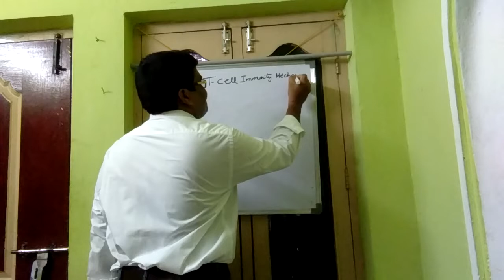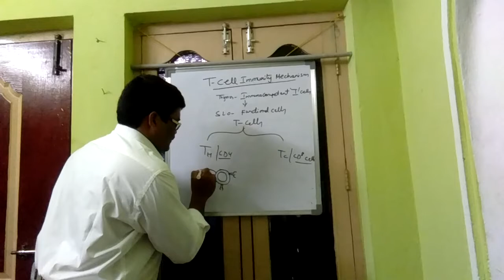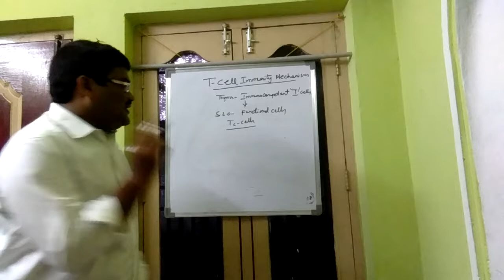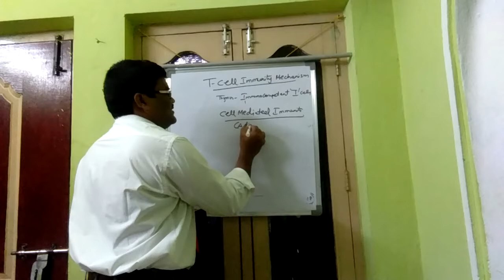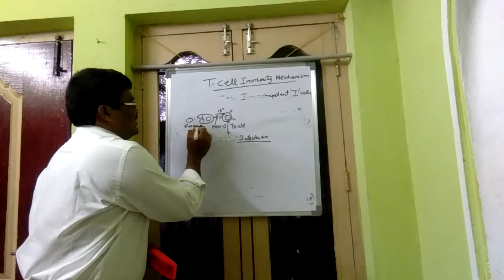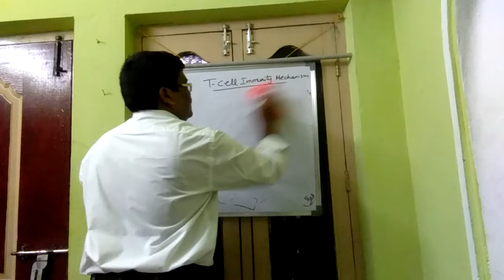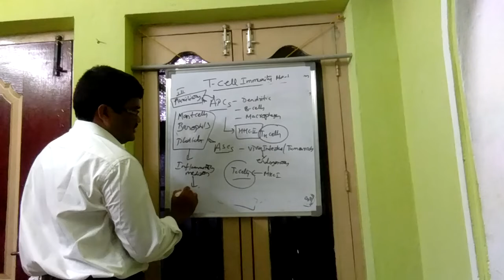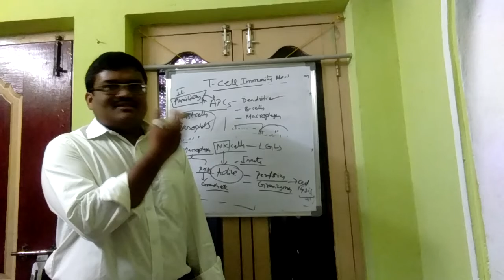T cell Immunity Mechanism - APCs - ASCs